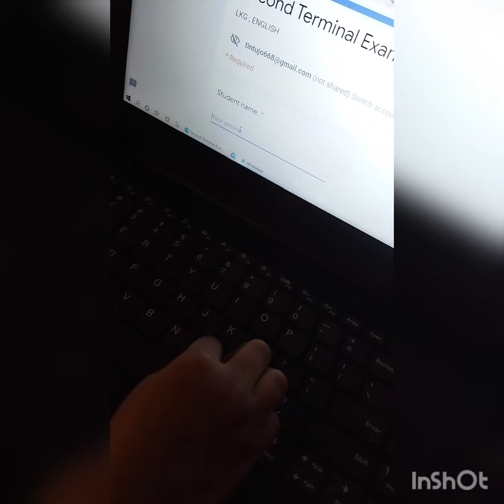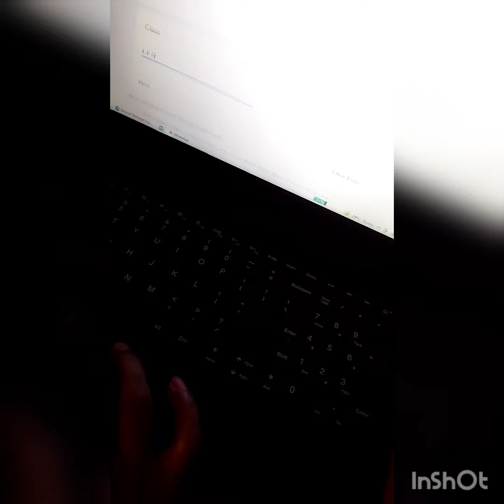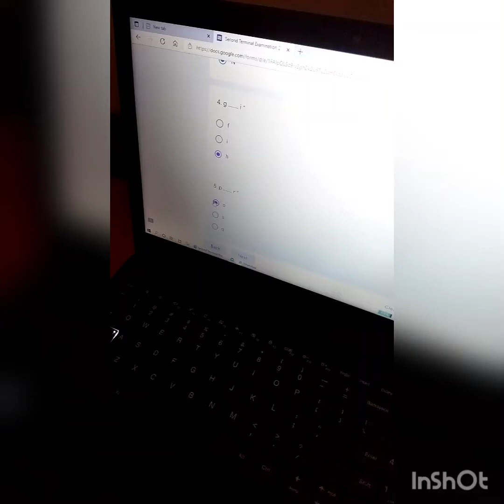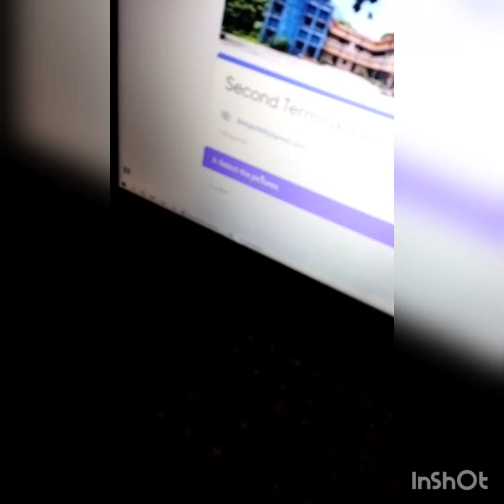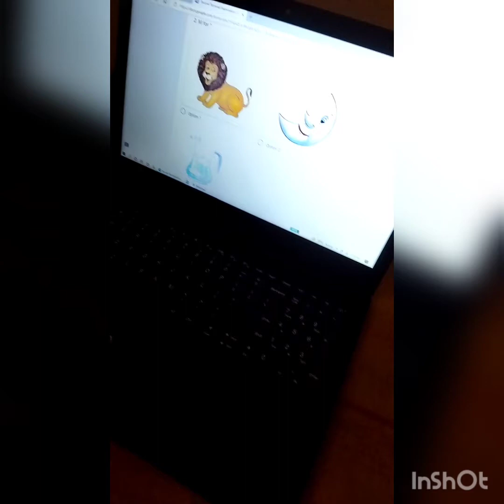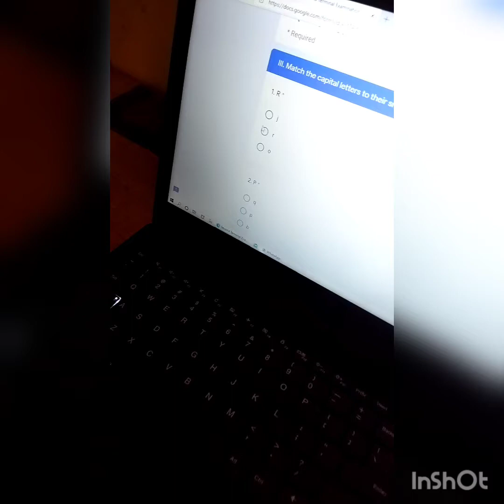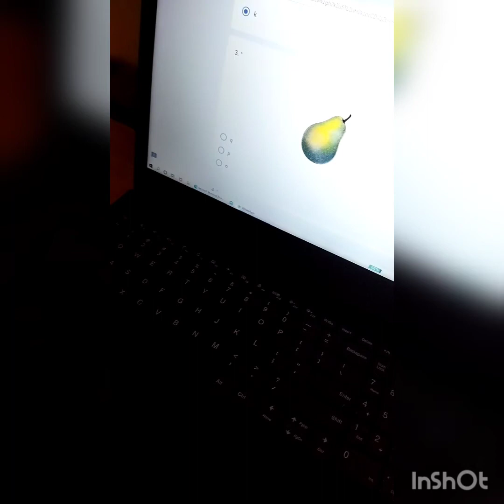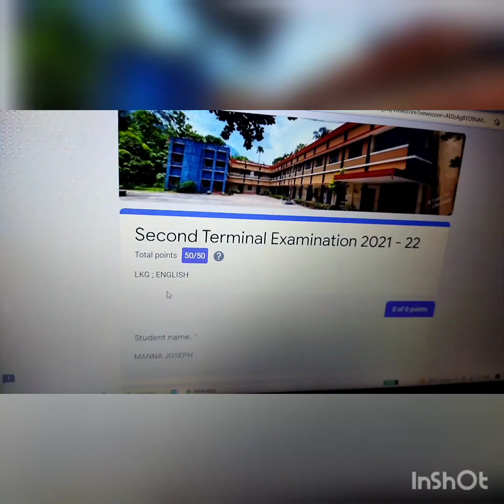Manna's Second Exam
Subject: English
Teacher: Mrs. Bindhu
Day & Date: Tuesday, 21/12/2021